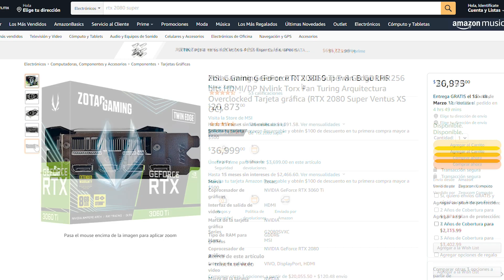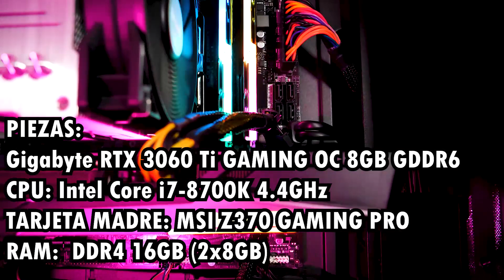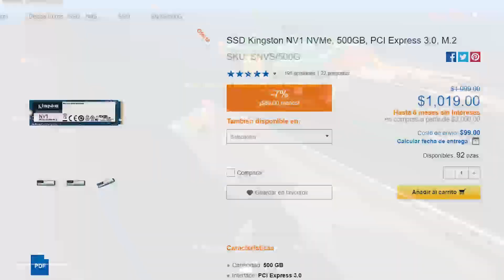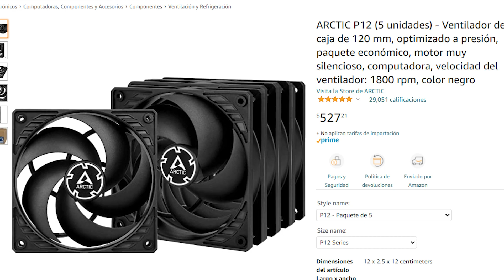¿CUAL COMPRAR XBOX SERIES X/S O UN PC GAMER? EN 2022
Que tal a todos!!!
En el video de hoy analizaremos cuál es mejor una pc gamer o una xbox series X o S, asi que quedate ya que veremos distintas pruebas para identificar cual es el mejor, si te gusta el video NO TE OLVIDES DE DEJAR TU LIKE, SUSCRIBIRTE Y COMENTAR, NOS VEMOS EN EL PROXIMO VIDEO!!

DIRECTOS  DIVERTIDOS, RETOS, CHARLAS , RESOLVIENDO DUDAD DEL PC , TODO ESTO Y MAS EN MI TWITCH:

MokkaMusic - Spoiler